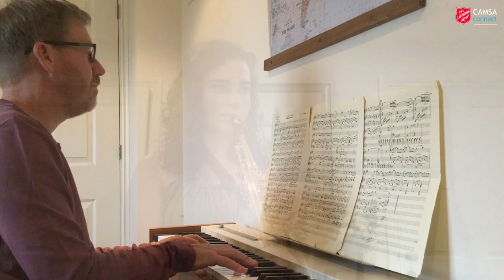Leah Martin (Saxophone) - A simple prayer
Leah Martin presents a song that has been popular with Salvation Army children's choirs over the years, 'A simple prayer.' Enjoy and be blessed!

A SIMPLE PRAYER
Words & Music: John Greholve, arr. Terry Camsey
Arrangement by Dudley Bright (1987)

Presented by Leah (Saxophone) and Phil (Piano) – members of the Cambridge Citadel family.

This video was first broadcast during CAMSA Connect episode 18 (12th July 2020).

Night sky photo by Ignacio M. on Unsplash

Song used under CCLI licence no. 227497 and Streaming License no. 553110